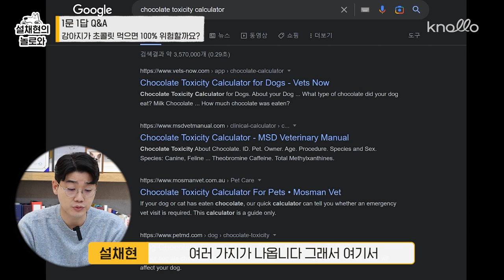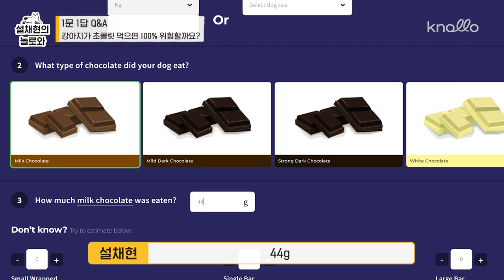강아지 초콜릿 먹어도 안 위험하다고요? 🍫 l 1문 1답 Q&A l 설채현 행동학 수의사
강아지 초콜릿 먹어도 안 위험하다고요? 🍫

곧 다가오는 발렌타인데이 💘

반려견이 가장 조심해야 하는 것 중 하나!
초콜릿인데요. 🍫

옛날부터 '초콜릿을 먹으면 강아지가 죽는다' 라는 말이 있었죠.
그런데, 초콜릿 먹으면 무조건 위험할까요?

오늘은 당연한 것 같지만 당연하지 않은 질문에 대해서
확실히 알려드릴게요 👨🏻‍🏫

0:00 오늘의 Q&A 스타트 💨
0:21 강아지가 초콜릿 먹으면 무조건 죽나요? 🤭
0:24 답변 듣고 가세요 👂🏻
1:14 논문으로 확인하는 팩트체크 ✔️
4:07 자가진단하는 꿀팁 알려드려요 🍯
5:58 오늘의 마무리 🔚